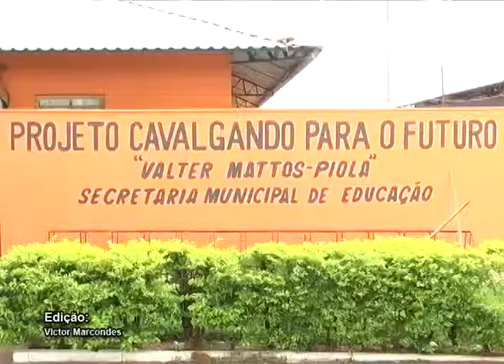Modelos Cursos Cabelereiro